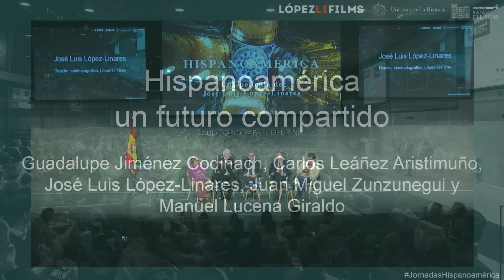Guadalupe Jiménez, Carlos Leáñez, José Luis López-Linares, Juan Miguel Zunzunegui y Manuel Lucena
La Fundación Rafael del Pino, Lopez-li Films y la Asociación Unidos por la Historia organizaron, el próximo 4 de abril de 2024, el encuentro «Hispanoamérica, un futuro compartido» en el que participaron Guadalupe Jiménez Codinach, Carlos Leáñez Aristimuño, José Luis López-Linares, Juan Miguel Zunzunegui y Manuel Lucena Giraldo.